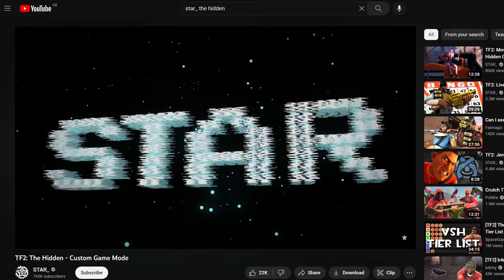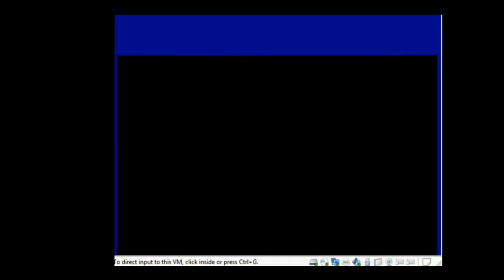The Lost Gamemodes of TF2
Today, we go on an exciting adventure as he explores the uncharted territories of the Team Fortress 2 community server browser. From the colorful Ponyvilles to the bustling Trade_Minecrafts, we will brave the unknown to uncover the essence of TF2. Will we discover the true spirit of the game or risk losing his soul to the unknown depths of the community? Tune in to find out!

@Felandil SFM Animation Help
@hisanimations Thumbnail